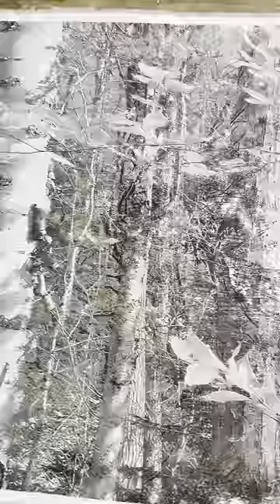Bill Claps in the Studio